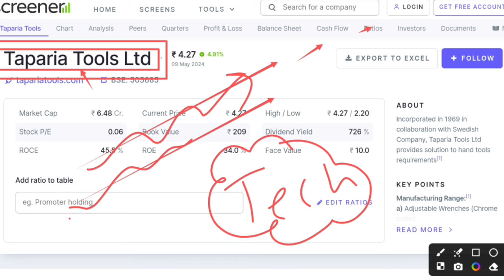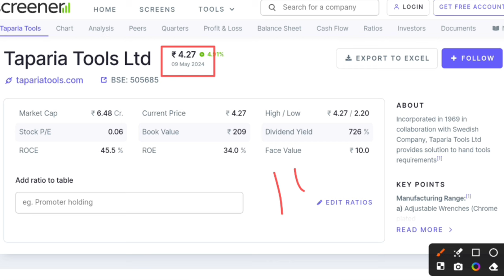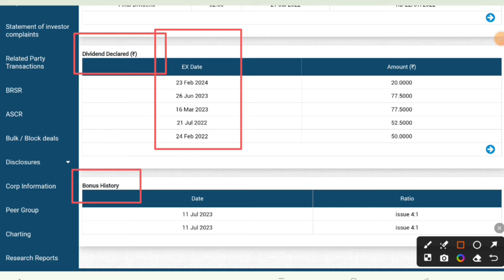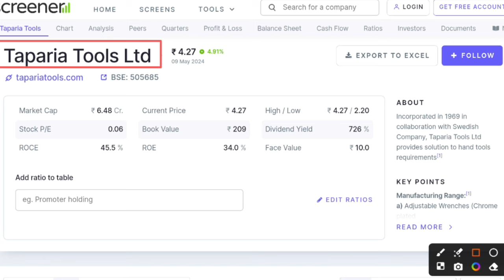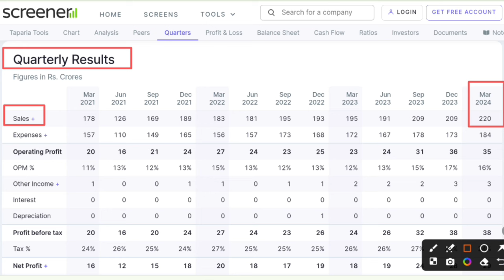Taparia tools share | Taparia tools share dividend | Taparia tools share news | Taparia tools price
In this video you will know about Tapariya Tools share latest news and updates.

Hash Tags -

Please Note:-